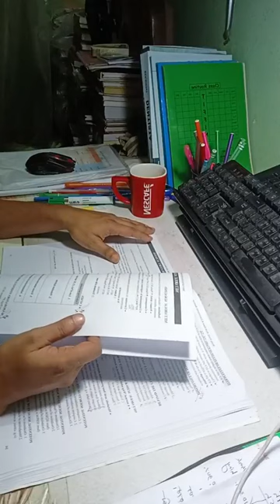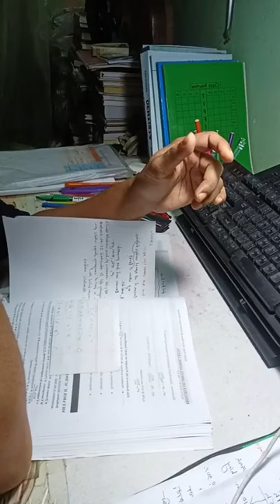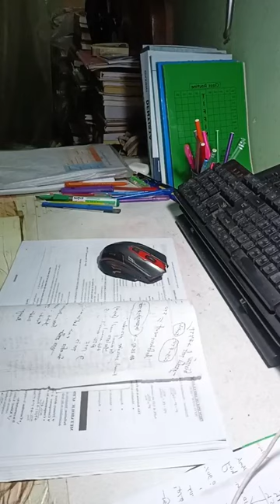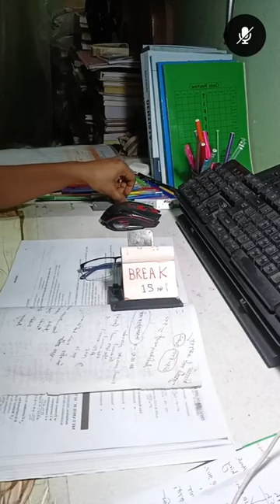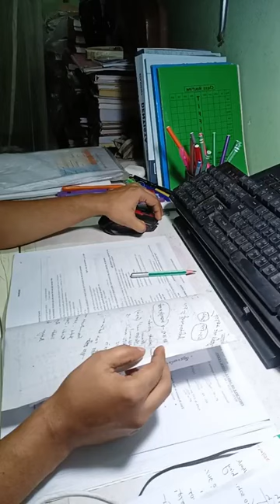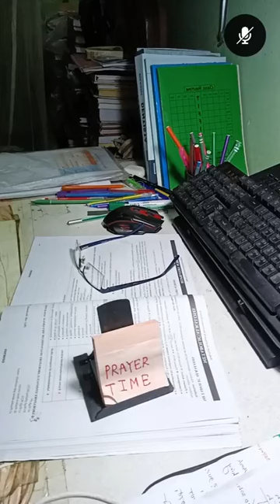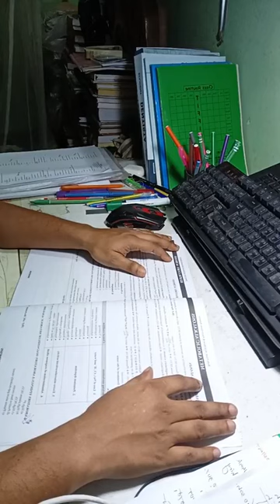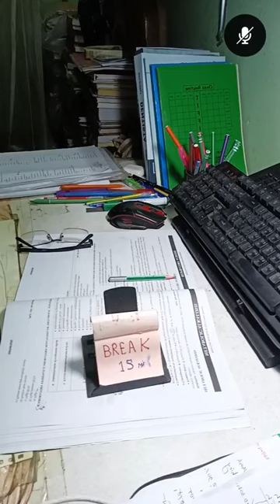STUDY WITH ME।। BCS, FCPS 1 MS Residency।। Study Vlog।। 6 10 23।। Session 2 ।। Body Fluid, Acid Base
আমি BCS এর  প্রস্তুতি শুরু করেছিলাম ২৭ জানুয়ারি ২০২২ থেকে। ৪৫ তম প্রিলি তে ১০৯ পেয়েছি। পুরো প্রিপারেশন শেষ হয়েছে ১৮ জুন ২০২৩ এ এসে।  রিটেন+ প্রিলি একসাথে প্রস্তুতি নেয়ায় আমি ৪৬ এর সার্কুলার হতে হতে আমার পোস্ট গ্রাজুয়েশন এডমিশন টেস্ট এর প্রিপারেশন শুরু কিরে দিলাম।

অফিসিয়ালি আমি Fcps preparation শুরু করেছি ১৯ জুন ২০২৩ থেকে। উল্লেখ্য ডাক্তারদের এই fcps ডিগ্রি টা হচ্ছে বাংলাদেশের বহুল আলোচিত এবং এদেশের সবচেয়ে বড় দুটি ডিগ্রি যেখানে চান্স পেতে ডাক্তার রা দিন রাত এক করে পড়াশোনা করে থাকেন।

১. আমার নিজের জন্য,  FCPS জার্নিটাকে আমি ভালোবাসি, তাই এই পুরো জার্নিটাকে সারা লাইফ মনে রাখতেই এই উদ্যোগ।
২. শুধুমাত্র পরিশ্রম এবং পড়ালেখার মাধ্যমে যে জীবন টাকে সুন্দর করা সম্ভব, ১৮০ ডিগ্রী ঘুরিয়ে দেয়া সম্ভব, সমাজে একটা সম্মানজনক স্থান তৈরি করা সম্ভব এটা আমার বিশ্বাস। এই বিশ্বাস টা কে প্রমাণ করার জন্যই আমার এই আয়োজন।

যারা FCPS নিয়ে আগ্রহী তারা আমার এই আইডি, পেইজ এবং চ্যানেলের সাথে যুক্ত থাকতে পারেন।

I started BCS preparation from 27th January 2022. Got 109 in 45th preli. The entire preparation was completed on 18 June 2023. So I have started my  preparation for Post Graduation Admission Test that is FCPS part 1 examination.

Officially I have started my Fcps preparation from 19 June 2023. It should be noted that this fcps part 1 examination is the most toughest  examination of our country where doctors study day and night to get a chance.

Purpose of this page, profile and channel:
1. I love this journey of FCPS and BCS, I want to remember this whole journey, the ups and down and everything.

2. I believe that it is possible to make life beautiful, to turn it 180 degrees, to create a respectable place in the society only through hard and smart work, through study. I want to prove this belief.

Those who are interested in FCPS and BCS can connect with my ID, page and channel.